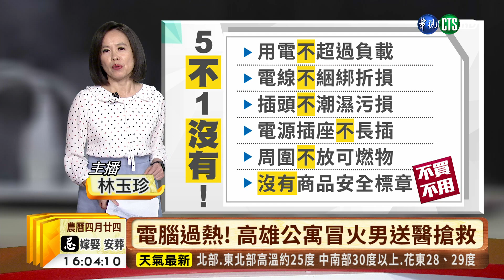【台語新聞】疑除濕機引發火警 台南一家四口驚逃 | 華視新聞 20190528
這幾天各地都有雨，很多人都會開除濕機，使用時請特別小心，在台南永康就發生一起住宅火警，一家四口驚恐逃生，初判起火原因，就是跟除濕機有關；另外在高雄市三民區清晨也有一起公寓火警，一名男子受傷送醫，懷疑是常時間使用電腦，加上延長線老舊，引發電線走火，其實根據統計，去年國內有2971件「電氣火災」，造成51人死亡，消防員提醒一定要隨時注意電器運轉的情形。